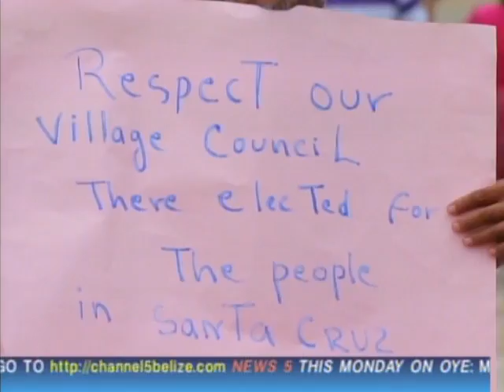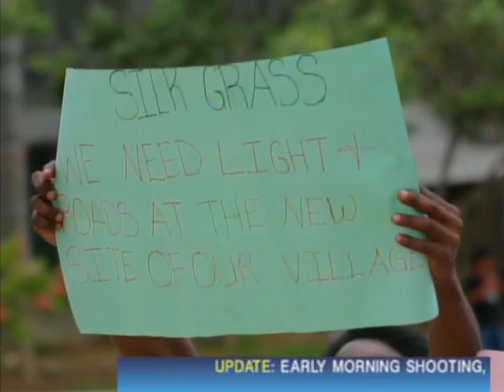Stann Creek Residents Protest House Meeting Over Land Issues